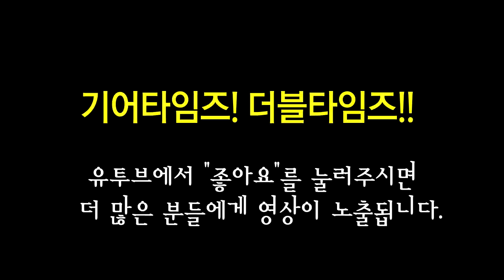스콰이어 Squier 일렉기타 Bullet Strat HT Indian laurel